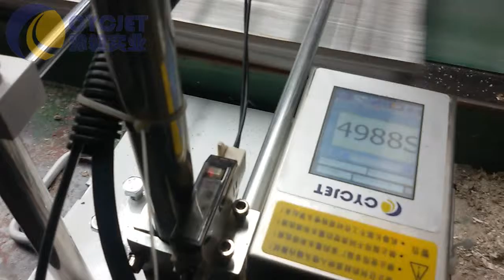ArmStrong Ceiling Panel Printing Solution_CYCJET Portable Industrial inkjet printers_inkjet Printer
Armstrong Ceiling Panel Printing Solution_CYCJET Portable Industrial inkjet printers_Inline inkjet printer